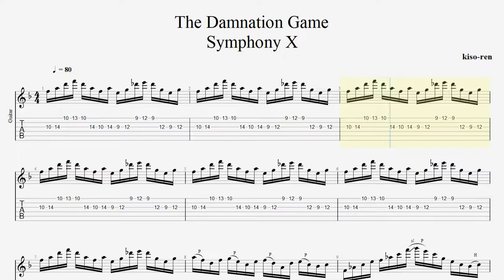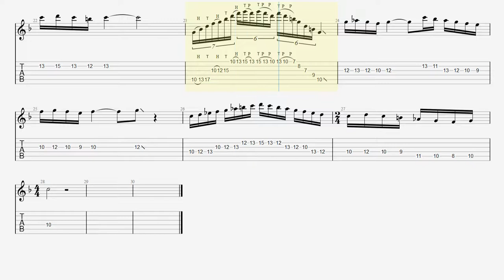The Damnation Game / Symphony X Guitar Intro Michael Romeo 【BPM80】マイケルロメオ ギター練習【Picking Vol.53】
■ Membership ･ メンバーシップ■Cheer is here too!（応援もこちら！）

With Guitar Pro files you can change the speed of the songs yourself.Please try practicing slowly!
Guitar Proファイルでは曲の速度を自分で変えられます。是非ゆっくり練習してみてください！

・トライアングル
・JAZZ XL